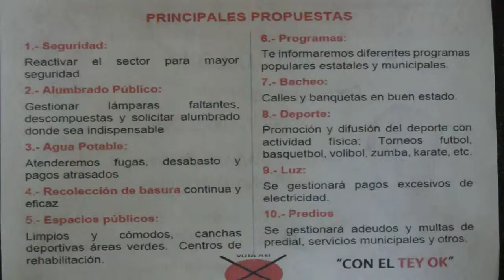Angel Martinez Diaz Candidato a la Ayudantia Municipal de San Anton .